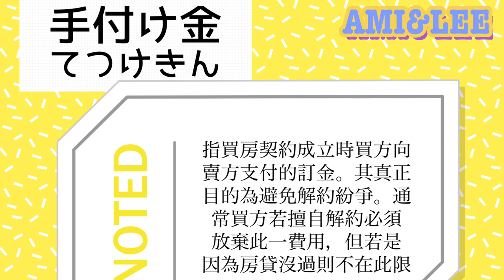【東京買房須知（２）】買房潛規則：預約搶破頭還要抽籤？小心地雷建商！AMI&LEE聊日本 この地雷デベロッパーは要注意！人気物件の購入シナリオ 日本置產 買房攻略 あみあんどりー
LEE花了千辛萬苦買下的預售屋，有什麼秘訣？令人聞風喪膽的地雷建商的奧步是？人気エリアの新築マンションは抽選必至？理想な物件をどうやって手に入れる？デベロッパーのえげつない手段も暴く！

Your Little Wings by Tokyo Music Walker